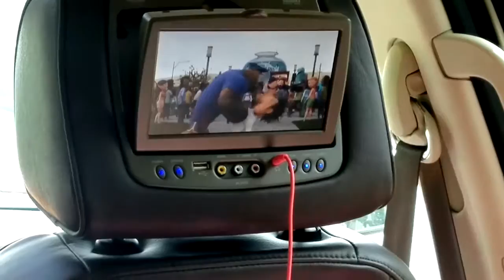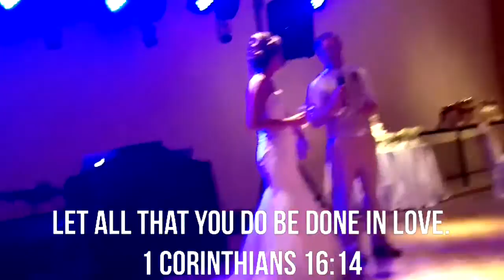McDevitt/Hubbard Wedding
It was pretty tough taking videos during this trip but here are a few I was able to take. Enjoy!